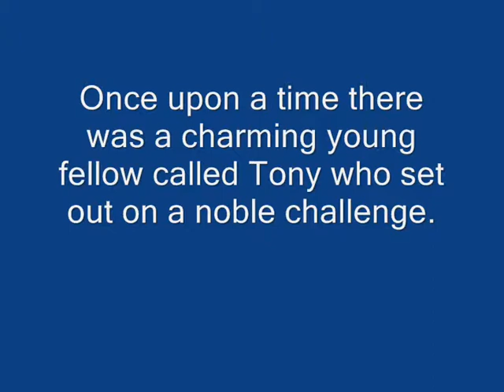Tony's Quest.wmv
Tony McManus attempts to absail down the Perth Bell Tower. Emphasis must be placed on 'attempts'